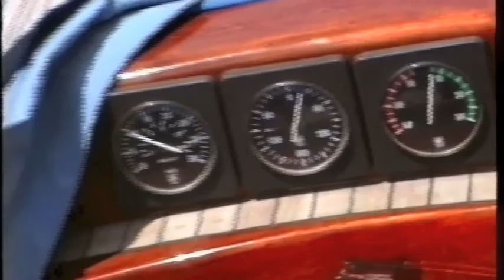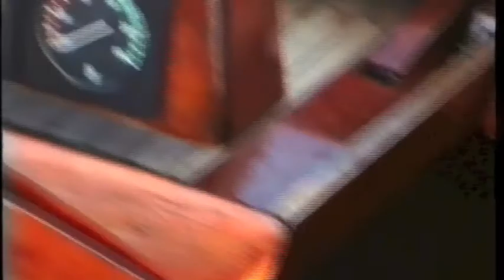Vindø 50 Arild til Hallands Våderø with Hans Henrik Tholstrup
A wonderful weekend Hallands Våderø with ( Coco) Lars Nikolaj Drachmann Bentzon,whom sadly  departed from us shortly after this great sailing adventure.My best friend ever.I will miss him forever.